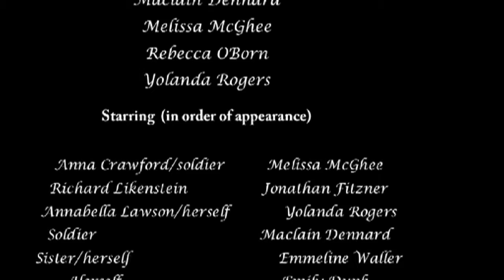Lest We Forget (Birdtown High School)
Our film is about sustaining our connection to war veterans and the connection to the Birdwood High School Anzac Program Created by year 11 students at Birdtown High School, South Australia

The views and opinions in this recording do not necessarily reflect the views and opinions of the Department or the Minister for Education and Child Development.